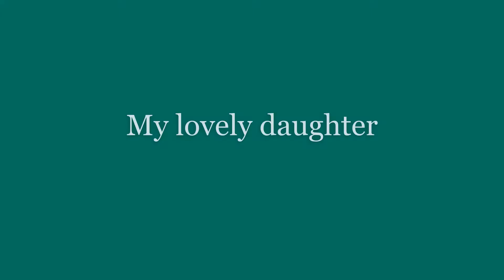Letheshaa Thayalan | My Daughter Dancing | HEROWNSTYLE